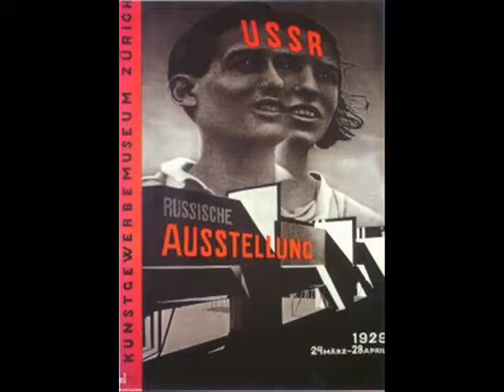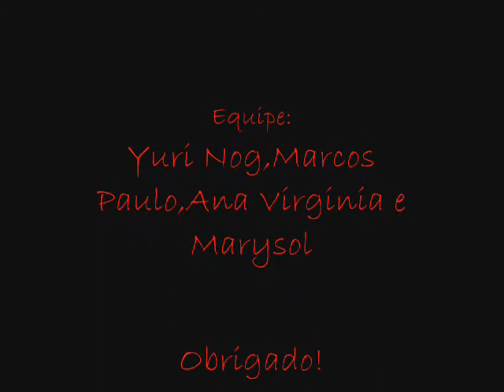Abstração no mundo:Costrutivismos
Slide apresentado na Cadeira de Arte Abstrata,no IFCE (Instituto Federal de Educação,Ciências e Tecnologia do Ceará) do Curso de Licenciatura em Artes Visuais em 18/06/2010. Por yuri Nog,Marcos Paulo Alves,Virginia Lopes e Marysol Lilian.
Música de Milton Nascimento,Imagens de Pinturas abstratas iniciando pelo Suprematismo de Malevich até o Movimento russo Costrutivista de Tatlin.